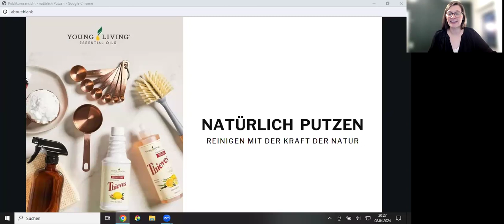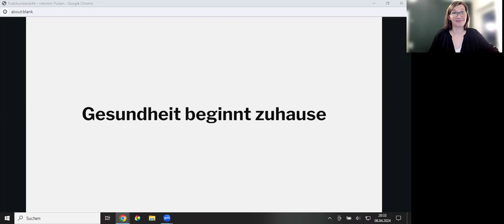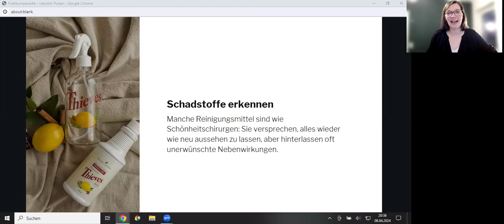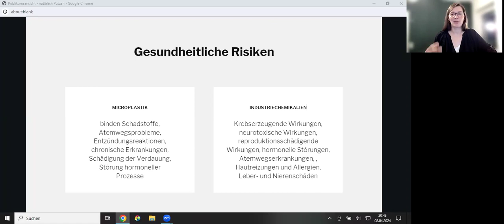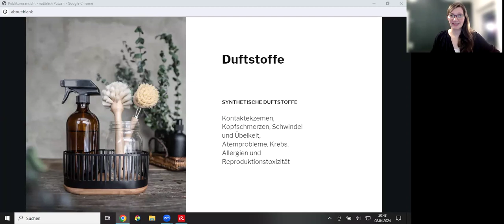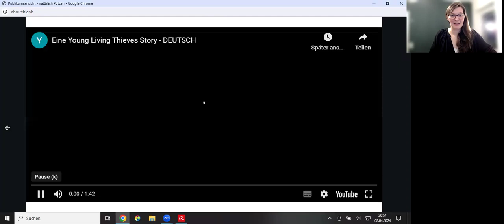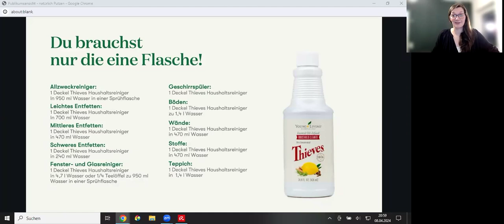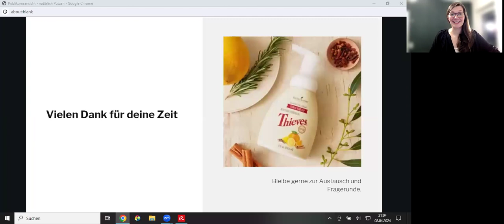Natürlich putzen. Reinigen mit der Kraft der Natur.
Wir sind die Türsteher unseres Zuhauses. Wir entscheiden was über die Türschwelle kommen darf und was nicht.

Wir haben die Macht für die Gesundheit unserer Liebsten zu sorgen.
Ich glaube daran, das meine Familie und ich etwas besseres als billige Industriechemikalien verdienen. Ich träume davon, dass mein Kind ohne all diese Probleme gesund groß wird, dass beim Putzen keine Frau mehr die Luft anhalten muss, Handschuhe tragen müsste und das wir Sorgenfrei unsere Babys oder Vierbeiner über den Boden krabbeln lassen.

Wir tragen die Verantwortung, nicht nur für unsere Familien, sondern auch für unsere Umwelt und unsere eigene Gesundheit. Jede Kaufentscheidung, die wir treffen, ist eine Chance, Schadstoffe aus unseren Häusern zu verbannen und unsere Lieben vor potenziell schädlichen Chemikalien zu schützen. Lass uns gemeinsam die Macht unserer Entscheidungen nutzen, um eine gesündere und sicherere Welt für uns und unsere Kinder zu schaffen.

Du hast es in den Händen!

Willst du bei der Putzwoche dabei sein? Hier findest du alle Informationen

Ätherische Öle und natürlicher Lifestyle sind ein absoluter Gamechanger für mich und meine Familie. Jeder sollte diese Möglichkeiten nutzen können und darum bin ich hier, damit du mit ätherischen Öle + einem natürlichen Lifestyle starten kannst.